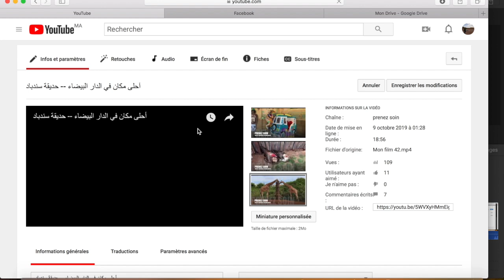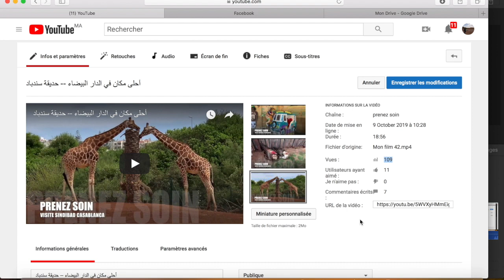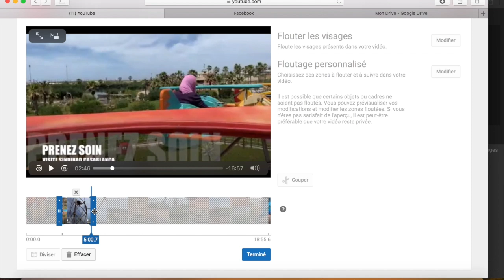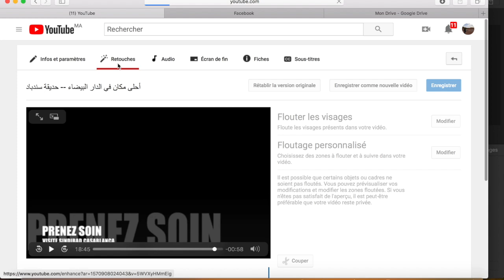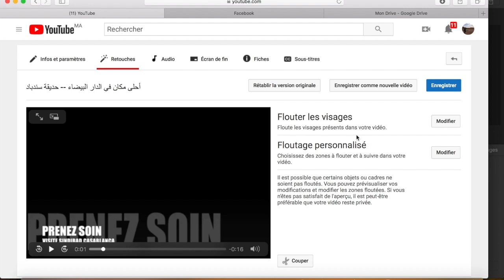TUTO: Couper une video sur votre chaine sans perdre les vues et les revenus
comment couper une video en ligne sur youtube en 1 minute ?
sans perdre ni vue ni commentaire ni like ni dislike ni revenus
كيف تمسح جزء من فيديو قديم على قناتك ؟ بدون فقدان عدد مشاهداته او ارباحه